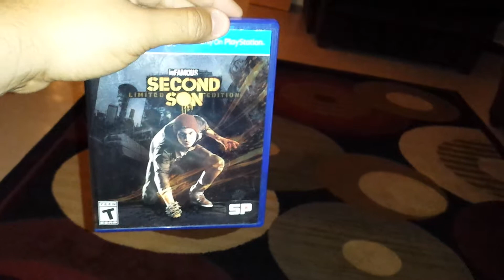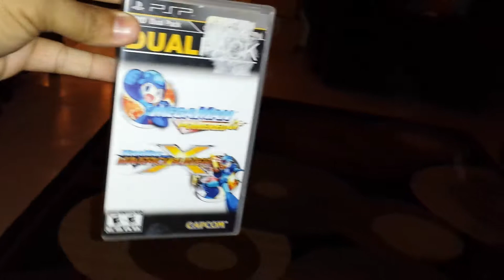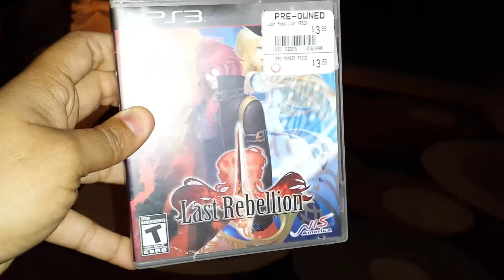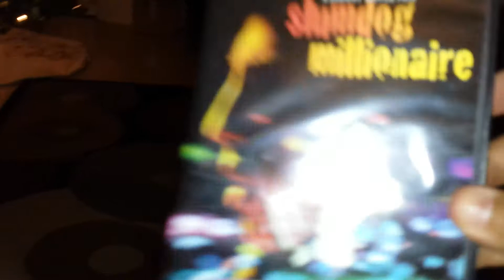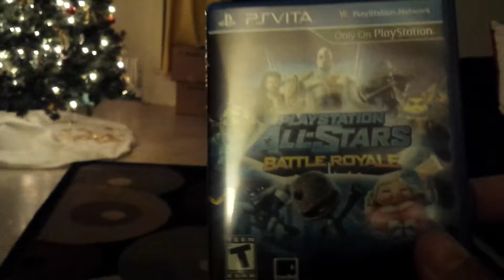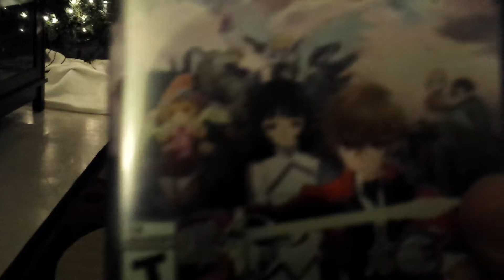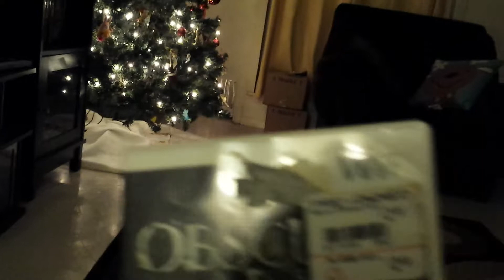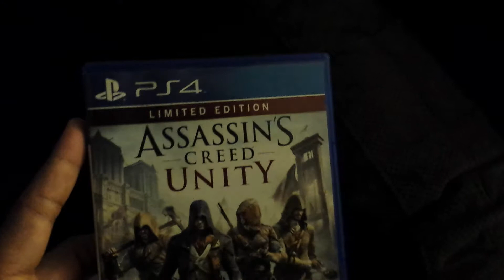A different take on my finds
steam: The prmtyme
Wii-u gamertag: PrmtymeTheGamer
PSN:prmtyme also my ps4 gamer tag is the same
Xboxlive gamertag: G0 AwAY N0OB
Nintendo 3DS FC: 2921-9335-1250